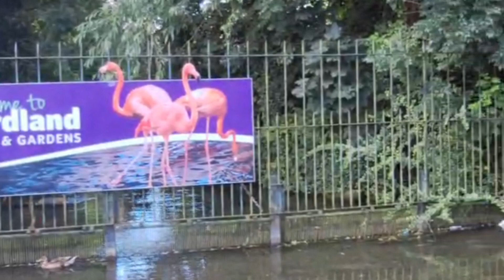Nice day at the River